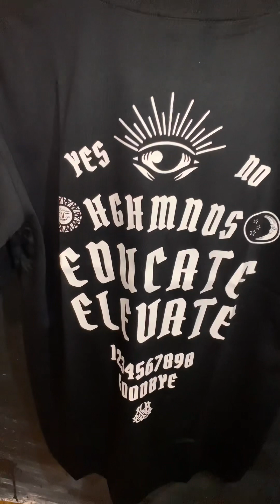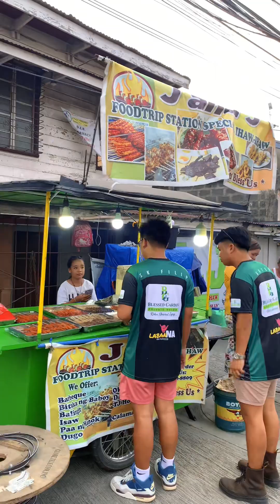Ang gaganda ng mga damit na ito dito sa Bongabon Nueva Ecija 🤙🏼